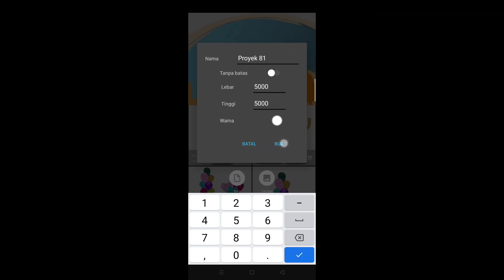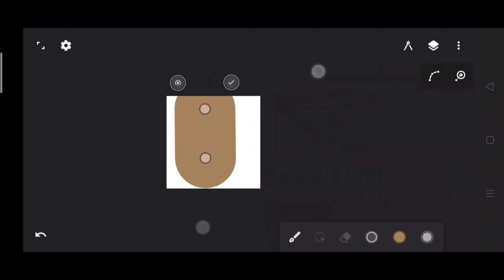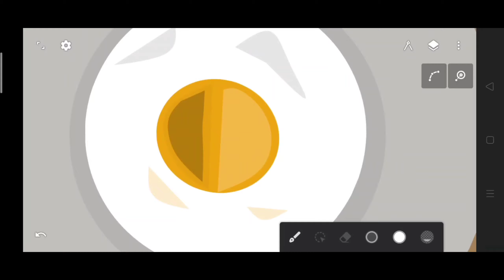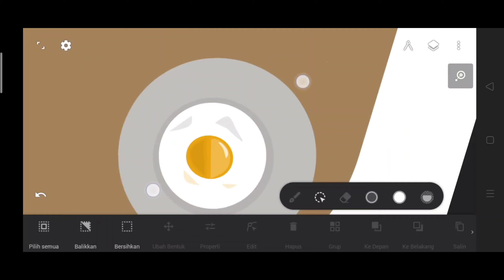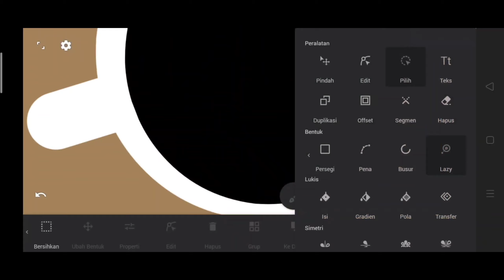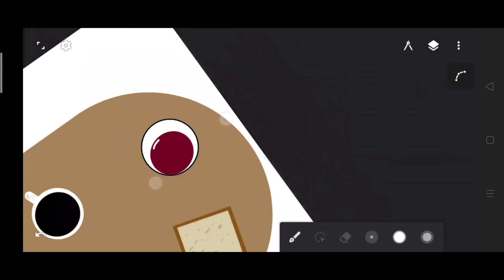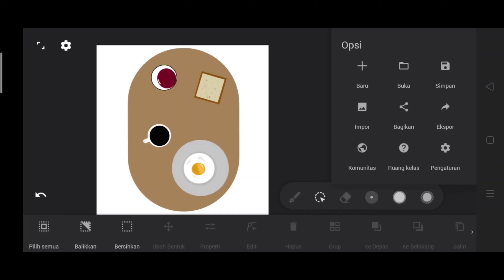Simple flat design in infinite design